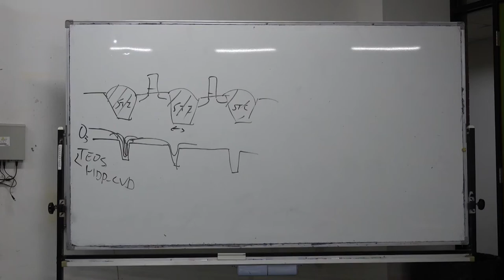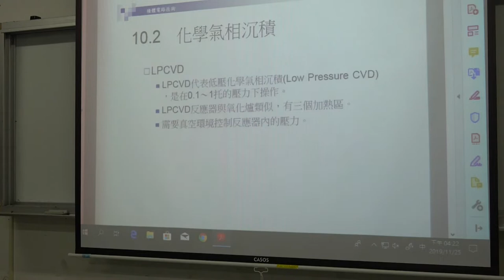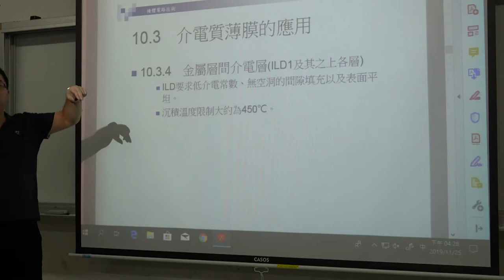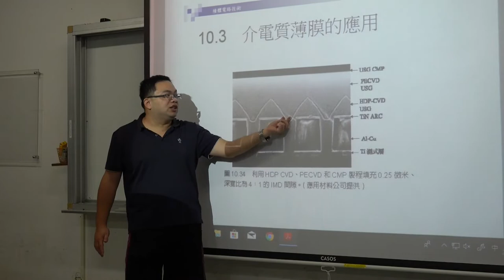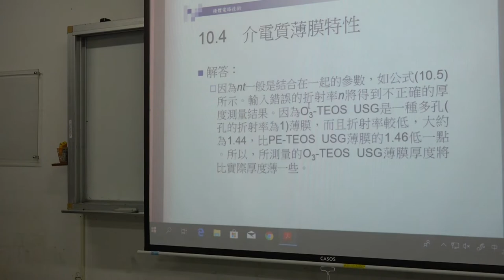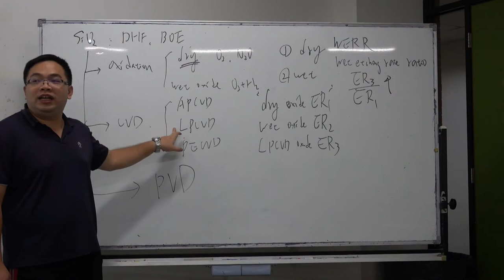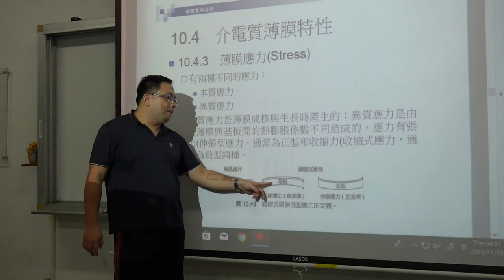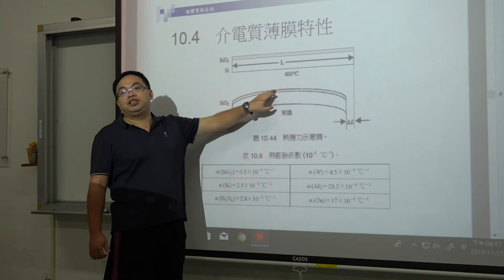微電子技術108 2019 1125 06